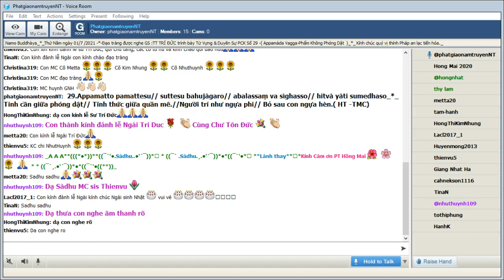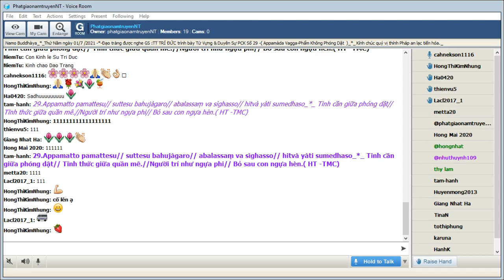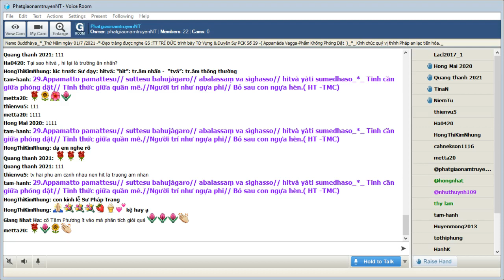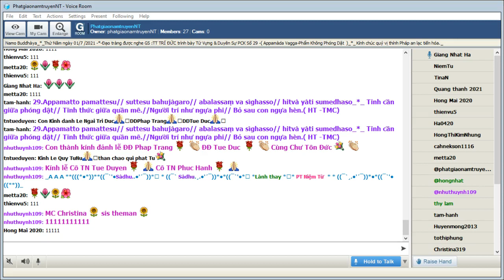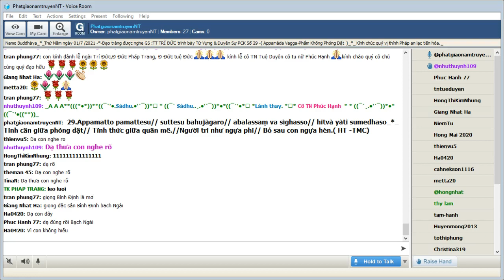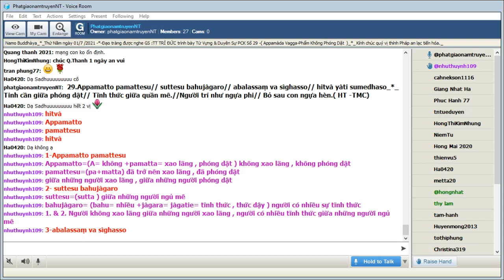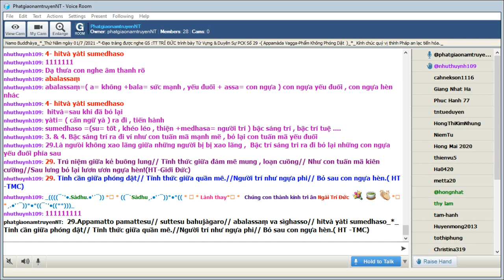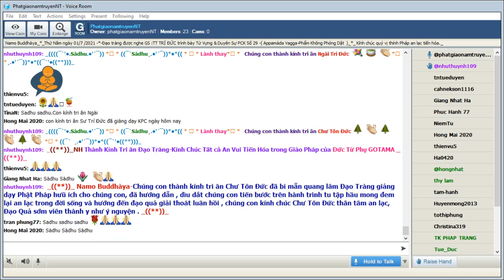01-07-2021_Room PhatgiaonamtruyenNT Thứ Năm. Ngài Trí Đức giảng Pháp Cú Kinh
PhatgiaonamtruyenNT Thứ Năm July 01-2021.Ngài Trí Đức giảng từ vựng,ý nghĩa & duyên sự Pháp Cú Kinh Số 029.--*--*-*--Đức Thế Tôn thuyết ra Ngài ngự tại Jetavana -đề cập đến : hai vị Tỳ Khưu bạn đồng tu.-( Appamàda Vagga-Phẩm Không Phóng Dật )_*_

*029.Appamatto pamattesu// suttesu bahujàgaro// abalassaṃ va sìghasso// hitvà yàti sumedhaso_*_

*029. Tinh cần giữa phóng dật// Tĩnh thức giữa quần mê.//Người trí như ngựa phi// Bỏ sau con ngựa hèn.( HT -TMC)

*029. Trú niệm giữa kẻ buông lung// Tĩnh thức giữa đám mê mung , loạn cuồng// Như con tuấn mã kiên cường//Sau lưng bỏ lại lươn ươn ngựa hèn!(HT-Giới Đức)

*029.Là ngưòi không xao lãng giữa những người bị bị xao lãng ,  Bậc trí sáng tri ra đi bỏ lại những con ngựa yếu đuối phía sau

1-Appamatto pamattesu
Appamatto=(A= không +pamatta= xao lãng , phóng dật ) không xao lãng , không phóng dật
pamattesu=(pa+matta) đã trở nên xao lãng , đã phóng dật , giữa những người xao lãng , giữa những người phóng dật

2- suttesu bahujàgaro
suttesu=(sutta ) giữa những người ngủ mê
bahujàgaro= (bahu= nhiều +jàgara= jàgatie= tĩnh thức , thức dậy ) người có nhiều sự tĩnh thức

= 1. & 2. Người không xao lãng giữa những người xao lãng , người có nhiều tĩnh thức giữa những người ngủ mê

3-abalassaṃ va sìghasso
abalassaṃ = ( a= không +bala = sức mạnh , yếu đuối + assa= con ngựa ) con ngựa yếu đuối , con ngựa hèn nhác
va = ( iva) ví như
sìghasso = (sìgha+assa) nhanh chóng + con ngựa : con tuấn mã mạnh mẽ , tuấn mã truy phong

4- hitvà yàti sumedhaso
hitvà=sau khi đã bỏ lại
yàti= ( căn ngữ yà ) ra đi , tiến hành
sumedhaso = (su = tốt , khéo léo , thiện +medhasa = người trí ) bậc sáng trí , bậc trí tuệ .

= 3. & 4. Bậc sáng trí ra đi ví như con tuấn mã mạnh mẽ , bỏ lại con tuấn mã yếu đuối